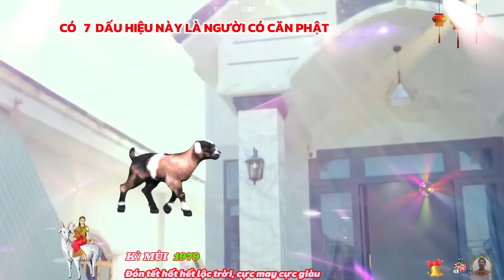🔴 7 Dấu Hiệu Vàng Tuổi KỶ MÙI 1979 Được PHẬT CHE CHỞ HỘ TRÌ Gặp May Liên tiếp Cực Giàu Cực Sướng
đối với kỷ mùi, thứ quan trọng nhất không phải là tiền bạc, địa vị, vì vậy họ cũng không thích quản lý, chỉ đạo người khác, kỷ mùi thích làm việc trong tập thể và đóng góp những ý tưởng sáng tạo của mình cho đám đông, hơn nữa, tinh thần ham học hỏi giúp họ có nhiều kinh nghiệm khi hợp tác làm ăn với mọi người, làm việc trong môi trường tự do, thoải mái, sẽ giúp kỷ mùi phát huy được hết ưu điểm, khả năng của mình.